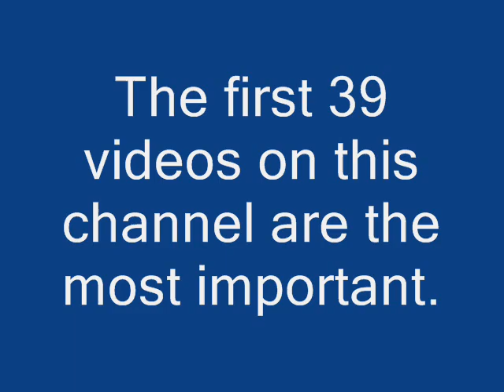drinking water - fluoride, chlorine, minerals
A brief overview of drinking water, home treatment systems, and bottled water.

keywords: drinking water fluoride chlorine mineral bottled carbon osmosis distilled spring tea health nutrition plastic treatment